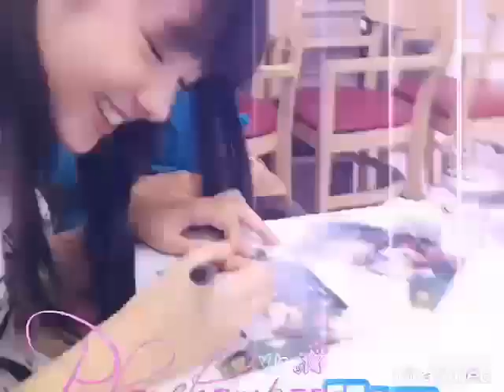Jannine Weigel Photo Music Video